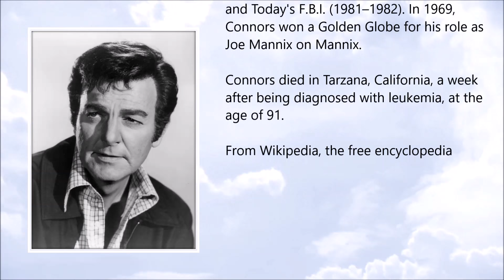Mike Connors ● A Simple Tribute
Mike Connors (15 August 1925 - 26 January 2017)